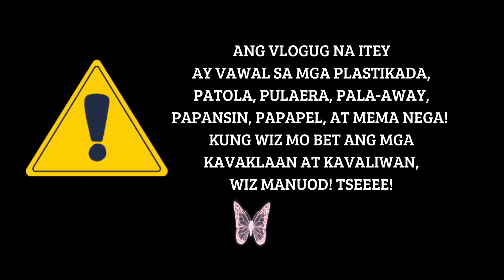Valik Vlog#10 - Darna Episode 121 Review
Since Darna will be ending in two weeks time, lets do a review of the 10 remaining episodes left.